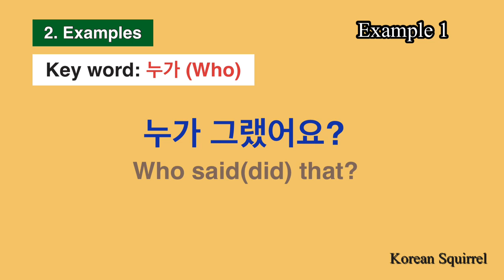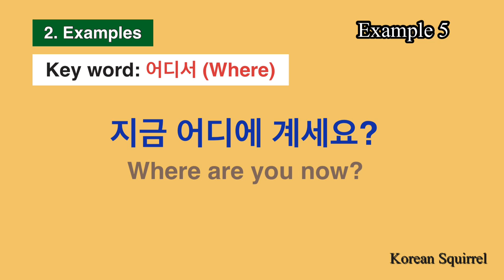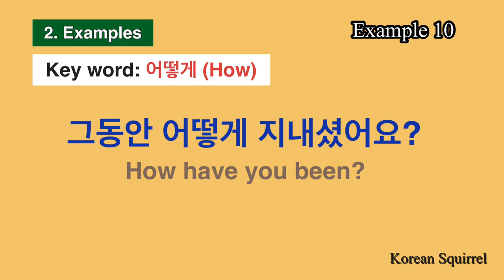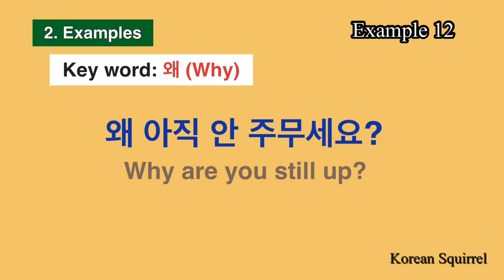Learn Korean] 5W 1H (Who, When, Where, What, Why, How) | 육하원칙 | Meaning with 12 Examples | Easy 한국어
Who? When? Where? What? Why? How?
Let's learn how to say the above 6 words in Korean and how to make a sentence with them.

0:09 Meaning of each word of 5W1H
0:23 Examples of 5W1H with both slow and natural speaking